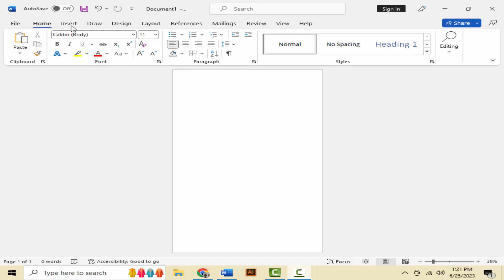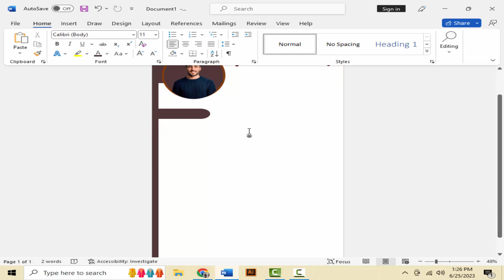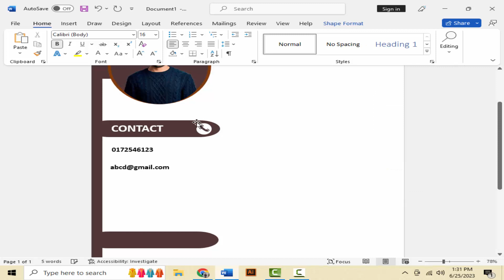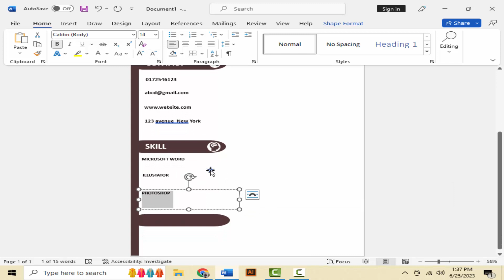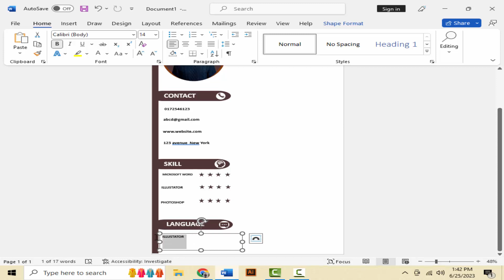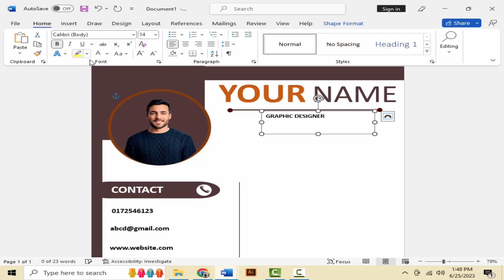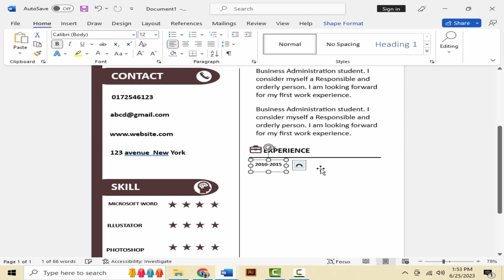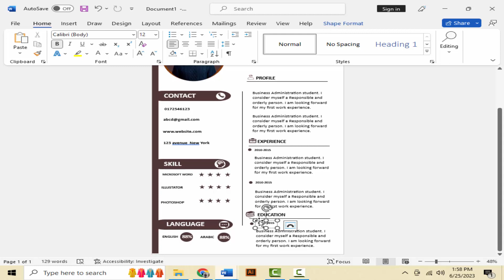Awesome Resume Design in Microsoft Word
In this exciting video, we will show you how to create an eye-catching and professional resume using Microsoft Word. Your resume is your first impression on potential employers, so why not make it stand out from the crowd? Join us as we guide you through the process of designing an awesome resume that will grab attention and showcase your skills and qualifications.

Whether you're a student looking for your first job, a seasoned professional aiming for a career change, or simply want to update your existing resume, this tutorial has got you covered. We will take you step-by-step through the entire design process, providing you with practical tips, creative ideas, and expert advice.

Our video will cover a wide range of topics, including:

Introduction to Microsoft Word: Familiarize yourself with the essential tools and features you'll need to create your resume.

Choosing the Right Template: Explore a variety of professionally designed resume templates available in Microsoft Word and select the one that best suits your style and industry.

Formatting and Layout: Discover effective techniques for organizing your resume, using headings, bullet points, and spacing to improve readability.

Adding Visual Elements: Elevate your resume's visual appeal by incorporating icons, images, or even infographics to showcase your skills and achievements.

Typography and Color Schemes: Master the art of selecting appropriate fonts and color schemes that complement your resume's overall design and create a cohesive look.

Proofreading and Finalizing: Ensure your resume is error-free by proofreading it carefully and making any necessary edits before saving and exporting your final document.

By the end of this video, you'll have a polished, professional, and impressive resume that will make a lasting impression on potential employers. Don't miss out on this opportunity to enhance your job application and increase your chances of landing your dream job.

Start crafting your awesome resume today with Microsoft Word and take the first step towards a successful future!